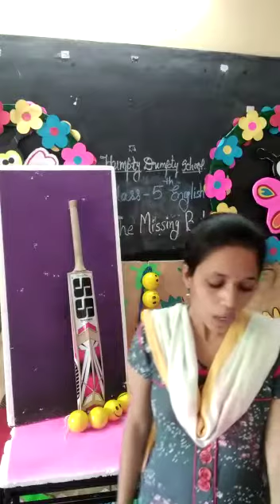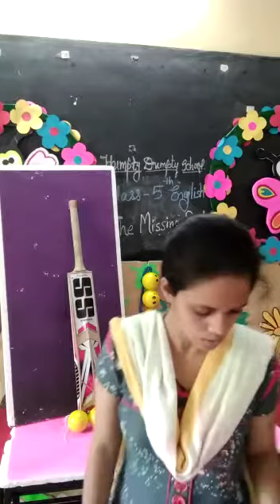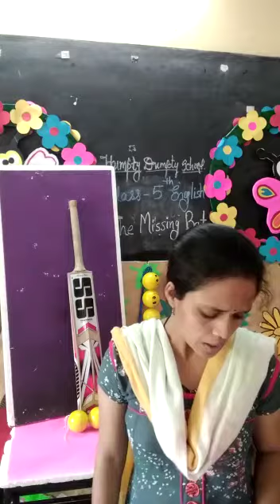Class 5 Eng-C1-S3